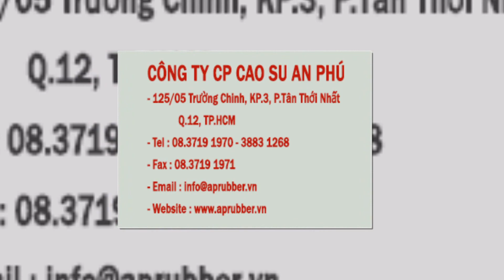Len Tường Bằng Cao Su Cho Công Trình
Sản phẩm của : Công ty CP Cao Su An Phú
Xem chi tiết các sản phẩm tại các trang web chính thức sau :